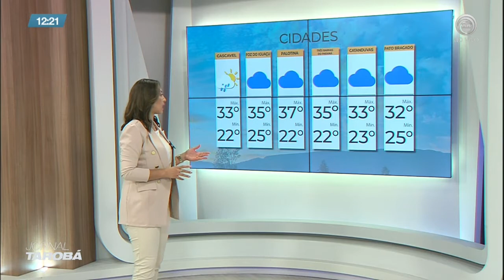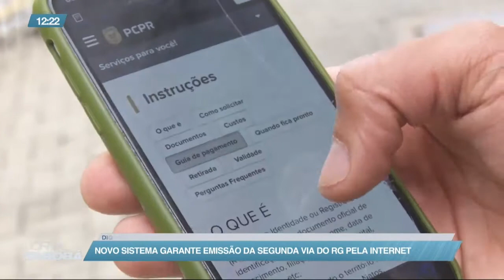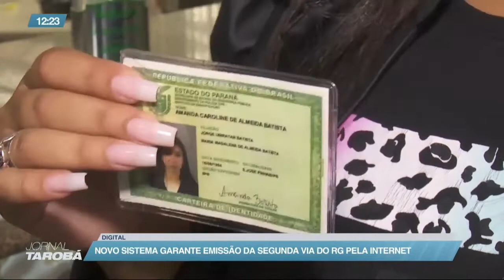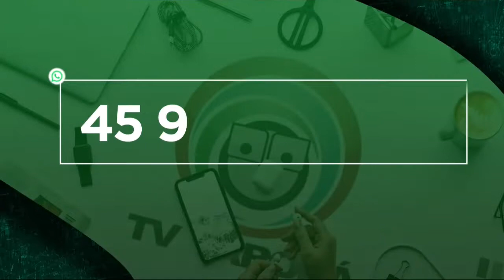18/01/22 - Jornal Tarobá 1ª edição bloco 2